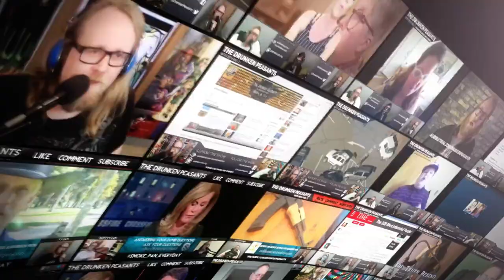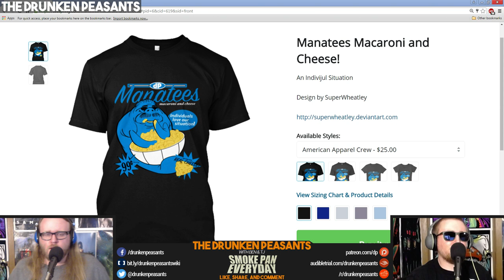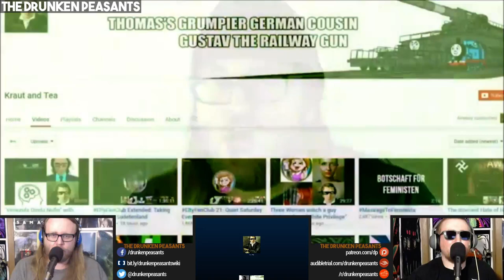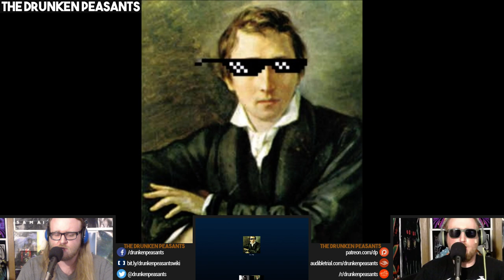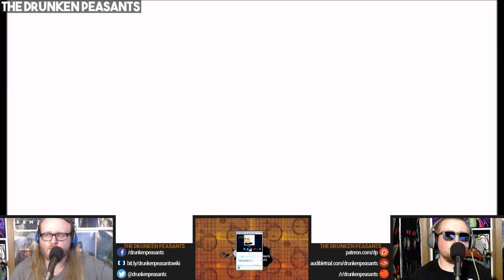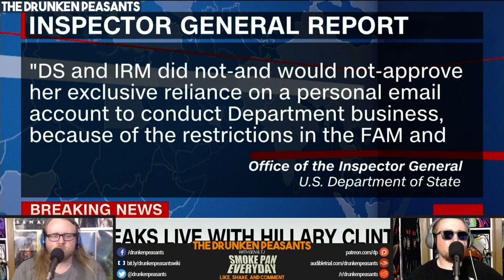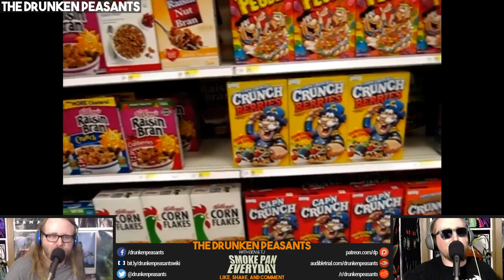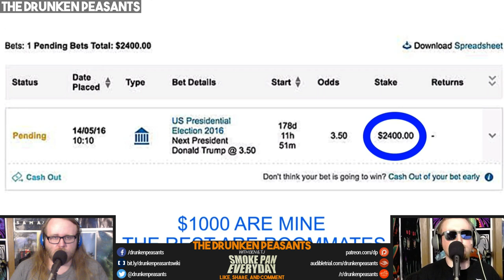Kraut and Tea Discusses Islam with DP - Gohmert on Gay Space Colonies - and More! - DPP #244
This is the Drunken Peasants podcast with Ben & TJ featuring Scotty. Bringing you the latest in news, entertainment, politics
from an altered perspective.

Help us Make Examples of those Who Use the DMCA as a Tool for Censorship!